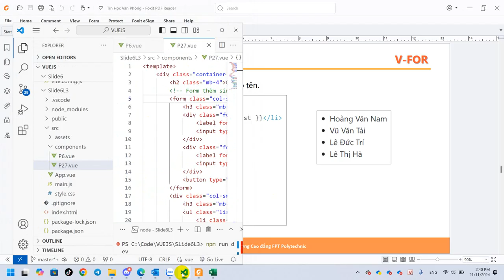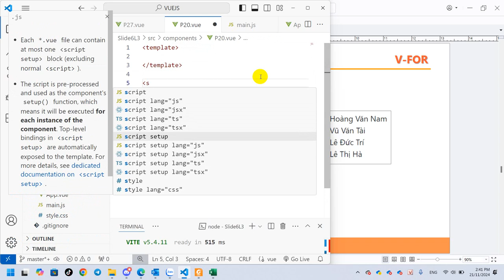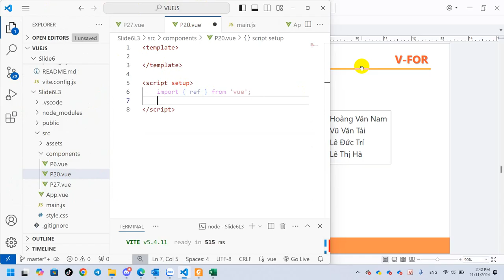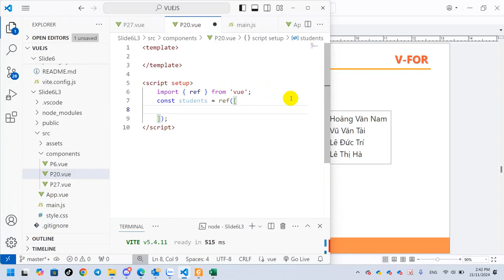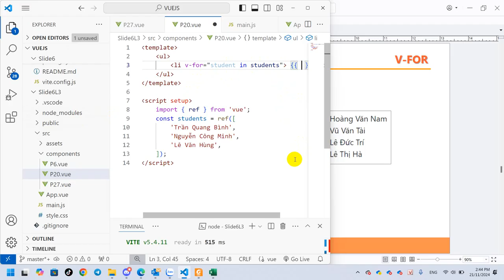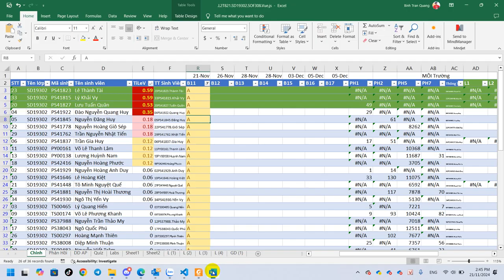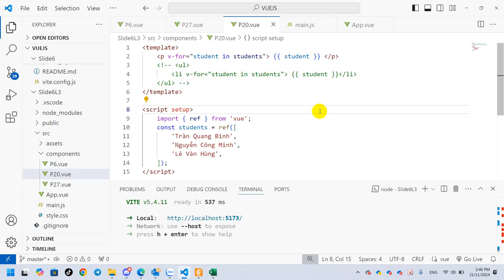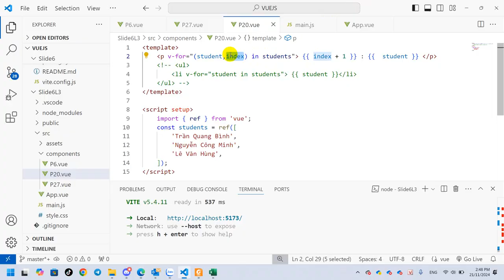SOF308 VueJs Conditional rendering. Hiển thị có điều kiện: v-for Cơ Bản